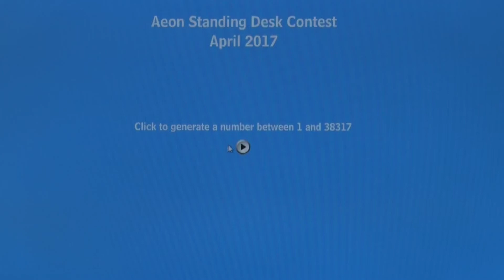Contest Winner April 2017... AV Express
Contest Alert Winner...April 2017...AV Express